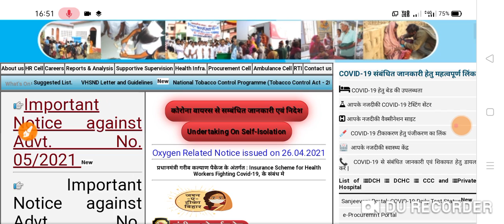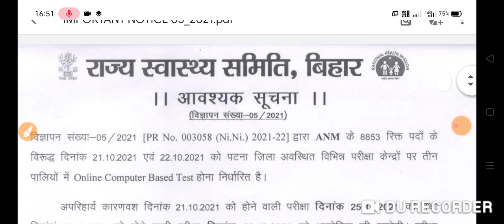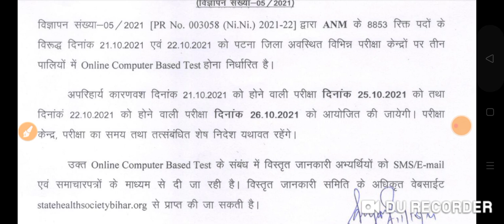बिहार नर्स भर्ती 2021 Bihar ANM 8853+ Exam Date Change 2021